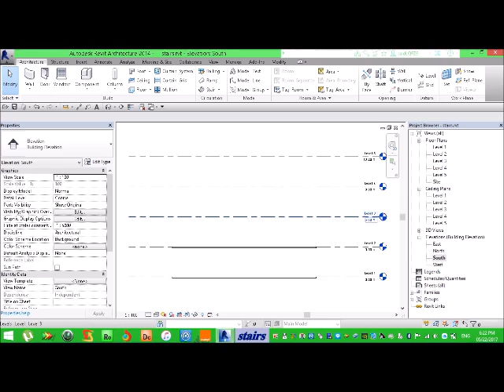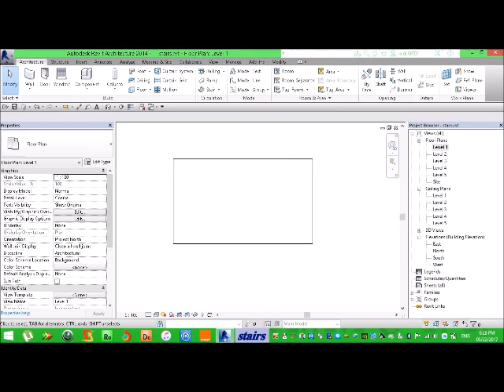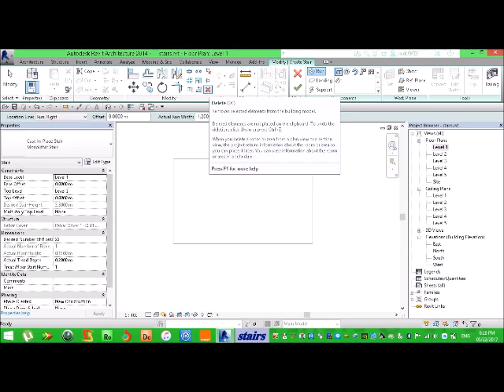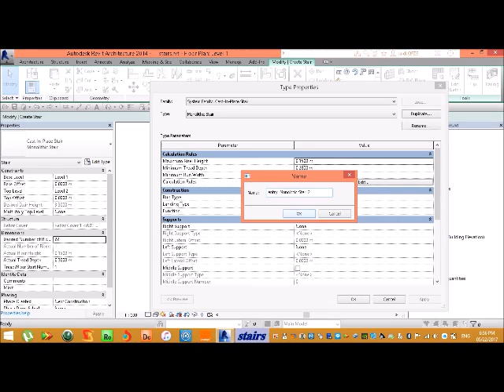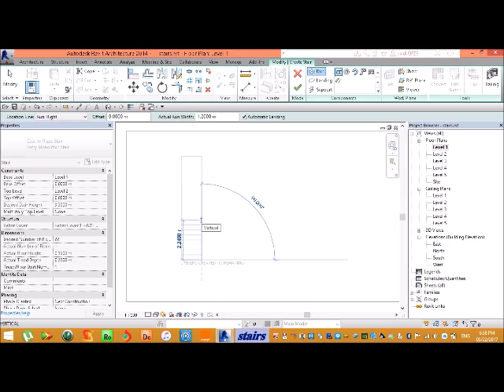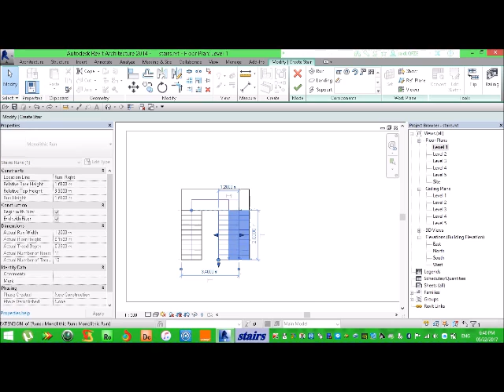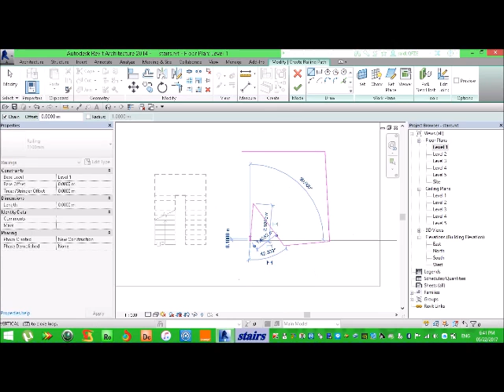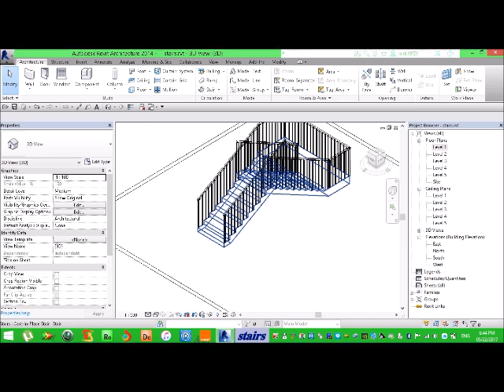45- stairs1 in revit architecture 2014 (شرح بالعربي )